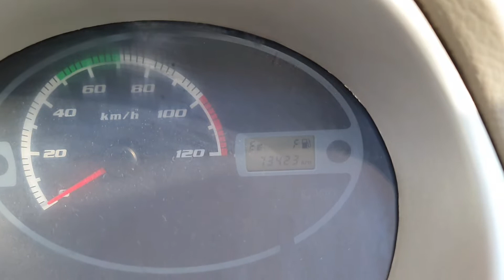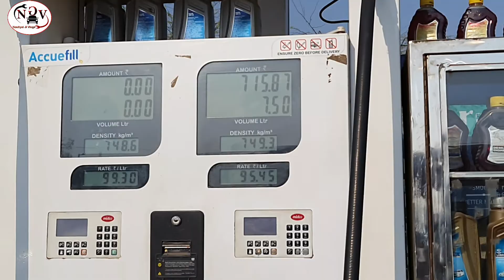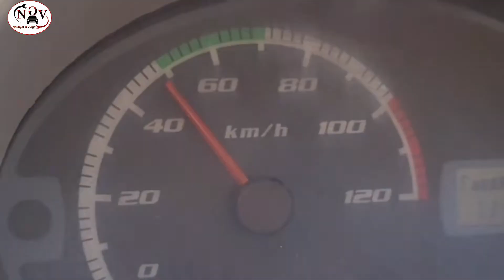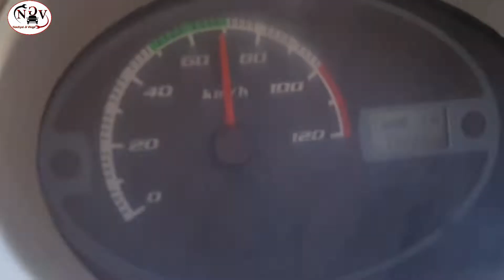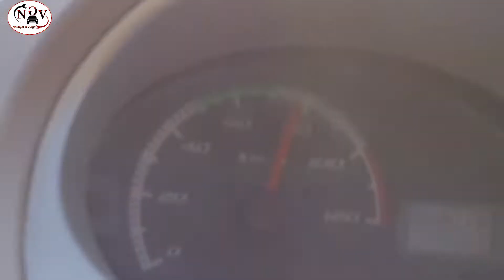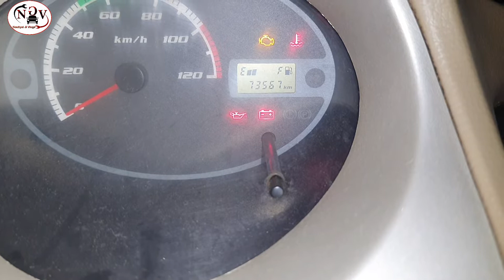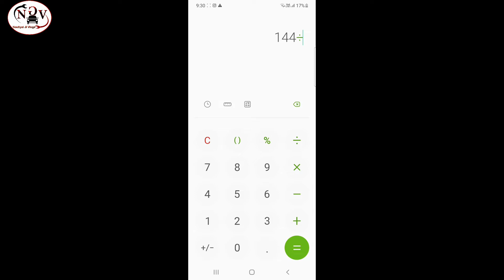#Tata nano ## mileage and ## performance test video टायर भी फट गया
तो दोस्तों यह वीडियो मैंने टाटा नैनो की माइलेज और परफॉर्मेंस के ऊपर  बनाया है और गाड़ी का मेरी टायर फट गया जो की टायर प्रेशर कम होने की वजह से मेरी गाड़ी का टायर फटा है main gaya tha Gurgaon Manesar 150 किलोमीटर पड़ता है तो मैंने पहले पेट्रोल और टायर प्रेशर पूरा कराया तो  शायद उसका मीटर खराब था जिस वजह से की टायर प्रेशर पूरा नहीं हुआ और मैंने ध्यान नहीं दिया मैं गाड़ी को लेकर चला गया गाड़ी ने फिर भी काफी अच्छा परफॉर्म किया और जब गड्ढे वाली रोड़े आई तो वहां पर जाने पर शायद जिस टायर में सबसे कम प्रेशर था वह टायर गड्ढे या पत्थरों में लगकर बीच से कट गया यह जो कटा है टायर यह टायर प्रेशर कम होने की वजह से ही कटा है जो भी आप वीडियो में देख सकते हैं तो आप जब भी अपनी गाड़ी लेकर कहीं भी जाएं तो गाड़ी को एक बार चेक जरूर कर ले की टायर प्रेशर पूरा है इंजन ऑयल या उसका जो बेसिक चीजें होता है वह सारी चीजें एक बार चेक जरूर कर ले जो कि आप दूसरी जगह पर जाकर इस तरह की परेशानी आपको ना उठानी पड़े तो अगर आपने वीडियो को पूरा देखें हैं तो आपका  धन्यवाद